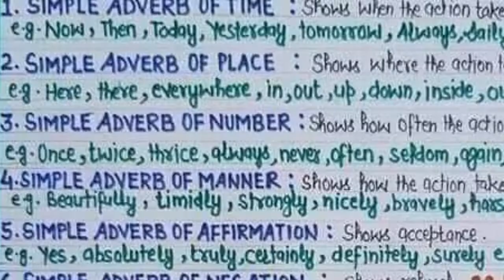Today Lecture: What Is Adverb and Types of Adverb By Prof. Sajid Masood Govt College Peshawar